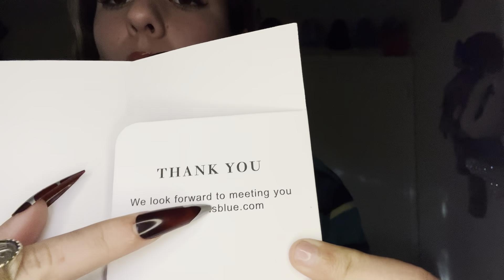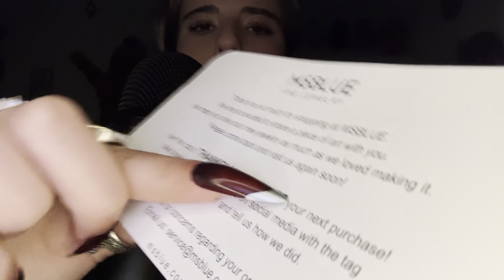[ASMR] JEWELRY 💍 TAPPING & SCRATCHING WITH (MSBLUE JEWELRY)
Here are the links to the MSBLUE Jewelry items I featured